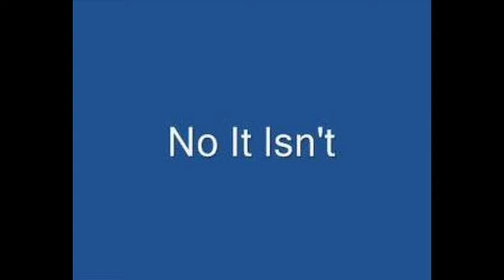Elbowdrop - AURAL SECTS #005 “Lake and Darko”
AURAL SECTS #005 "Lake and Darko" - Audio from recent Elbowdrop rehearsals unprofessionally coupled with stunning visuals.